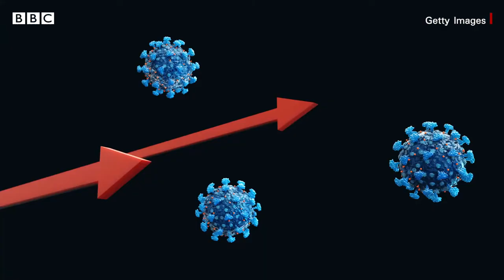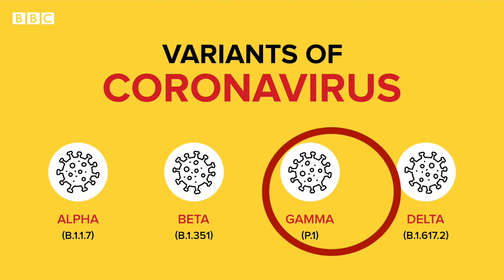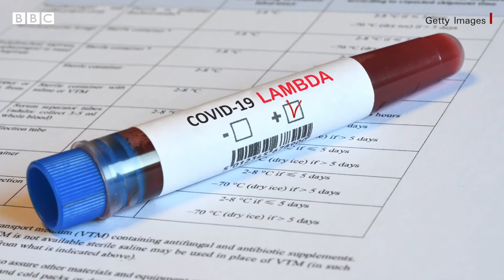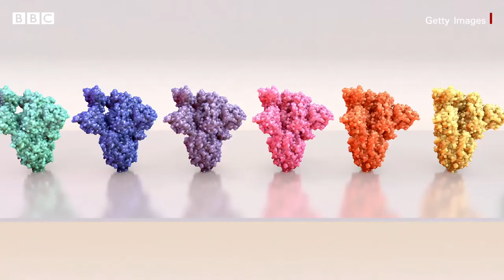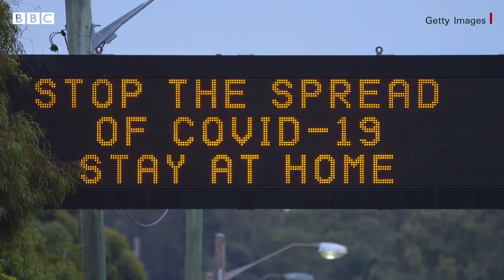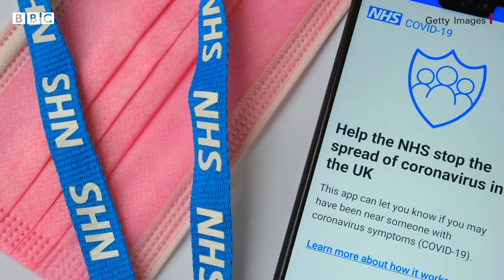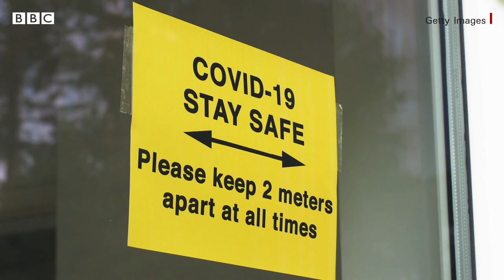COVID 19- Variants - Interview to Dr Su Su Htwe by BBC BURMA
COVID 19- Variants - Interview to Dr Su Su Htwe by BBC BURMA [11th September, 2021]